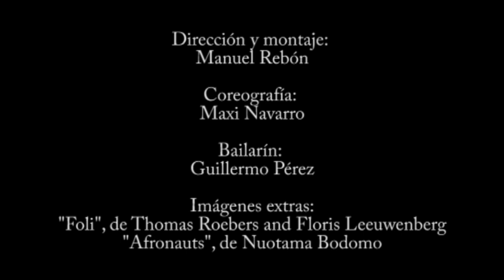Gianluca Bonfanti Mele & Juanito Pé Alimaña - Guariló Del Padre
Guariló Del Padre es el primer lanzamiento de un EP de 4 temas llamado "Reconociendo la Música Afroargentina". Su objetivo es incentivar el diálogo entre artistas contemporáneos y los ritmos del Candombe Afroargentino.

Compuesto por Juanito Pé Alimaña;
Producido por Gianluca Bonfanti Mele;
Con una cita homenaje a la canción de Juan Falú titulada "El Río Solo".

Manuel Rebón . Dirección y Montaje del video
Maxi Navarro . Coreografía
Guillermo Pérez . Bailarín
Imágenes extras . "Foli", de Thomas Roebers and Floris Leeuwenberg | "Afronauts", de Nuotama Bodomo

Master: Jonathan Vainberg @ "Kame House"
Edición: Brian Vainberg

Juanito Pé Alimaña . Guitarra, Voz, Silbido y Composición Musical
Gianluca Bonfanti Mele . Producción, Contrabajo, Sintetizadores, Bajo Fretless, Mezcla
Jerónimo Acosta y Juanito Pé Alimaña . Letra
Horacio Delgadino, alias "Kutín" . Percusión
Sebastián Parada . Violoncello
Julia Varela . Coros
Juan Falú - "El Río Solo" . Composición de Introducción y Coda.

Todo grabado en Estudio Berlinchas, Capital Federal, Argentina.

Agradecimiento especial a Dante Frágola y Guido Coto por sus oídos, opiniones y paciencia, a Berenice Corti por su tutoría, a Joaquin Plada, Jerónimo Acosta, Cusifai (Santiago Palazzi) y Juanito Pé Alimaña por su compromiso y su arte.